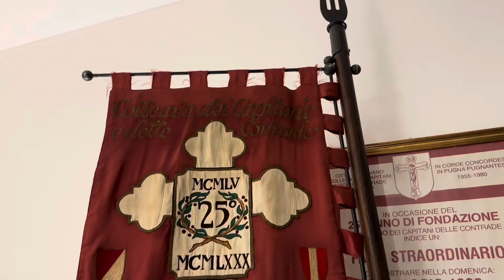Contrada San Martino: cultura e costumi